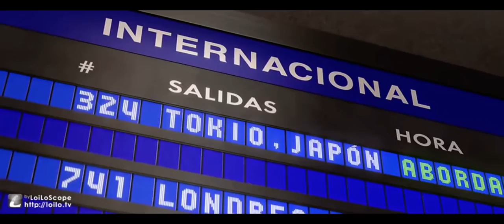Jukebox robot You might think (Weezer)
I’m headed to the NYC soon, so I made a travel video.